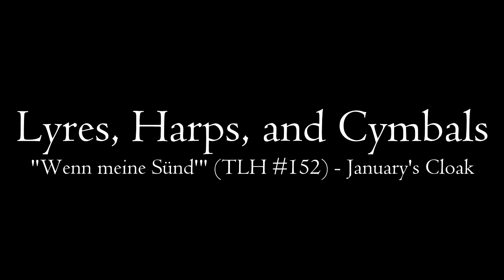LHC: "Wenn meine Sünd'" (TLH #152) - January's Cloak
This was an unfamiliar tune in 6/4 and with a slew of accidentals, so it's probably not one of the better recordings I've made.